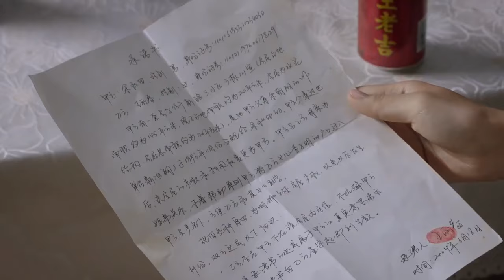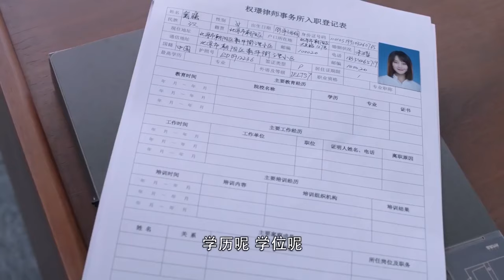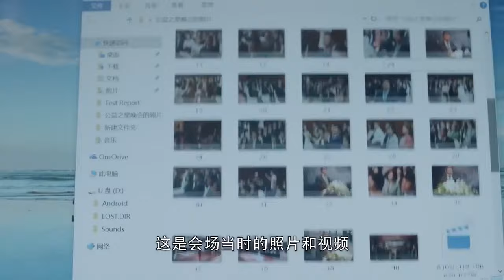ENGSUB【无所畏惧同款电视剧】《你好律政先生》第18集 | 初入职场的菜鸟律师误打误撞敢说敢做，一步步成为优秀女律师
导演：刘进
主演：靳东、蓝盈莹、孙淳、田雨、刘敏涛、朱珠、代旭
罗槟是权璟律师事务所资深合伙人，戴曦为了闺蜜的一场官司去律所找罗槟理论，误打误撞，机缘巧合成了罗槟的助理。在共事过程中，俩人因在为人处世上的见解差异，频发冲突。同时，出于对律师这个职业的热爱，戴曦把过多的时间和精力投入到工作上，最终引起男友的不满，二人分手。在经过几个项目上的相互协作后，戴曦和罗槟对对方都有了更多的了解，戴曦由最初讨厌罗槟，逐渐对他产生尊敬，而罗槟也受戴曦感染，不仅在关心输赢，也变得去关爱他人。历经磨炼，戴曦最终成长为一个优秀富有正义感的律师，在工作上，和罗槟也有了更多的默契，两人成了一对颇得业界认可，所向披靡的最佳搭档